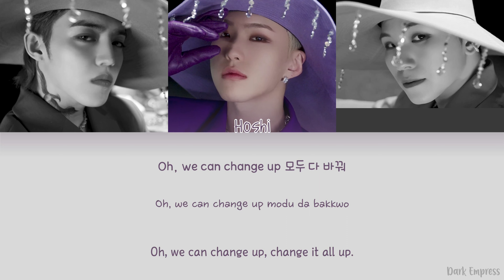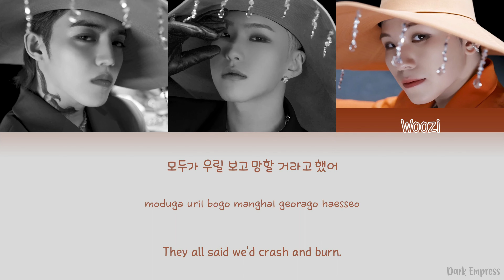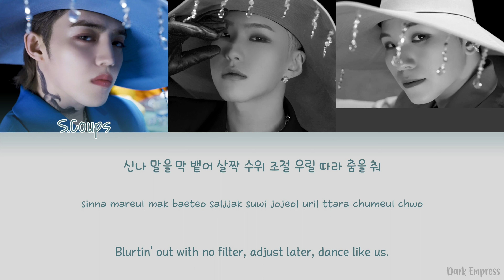SVT Leaders (세븐틴 Leaders) - CHEERS - Color Coded Lyrics [Han|Rom|Eng]